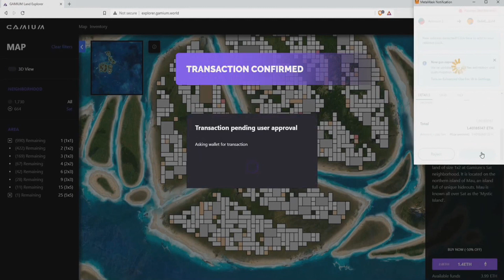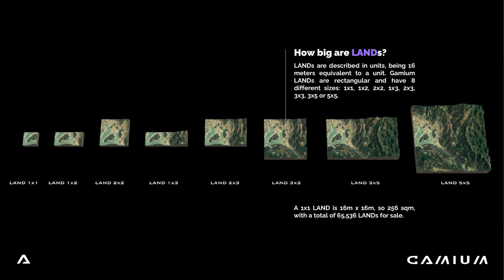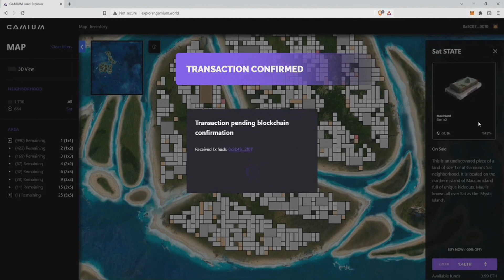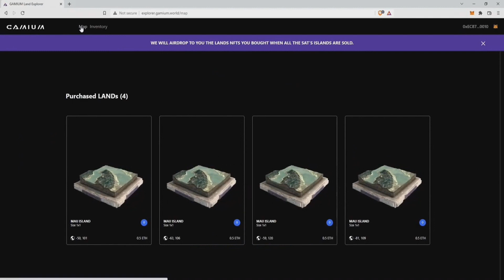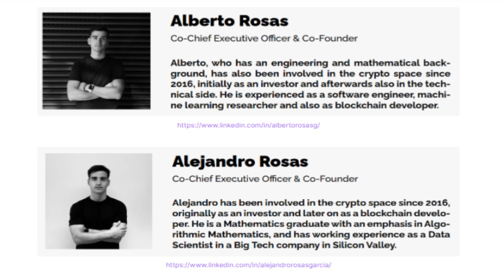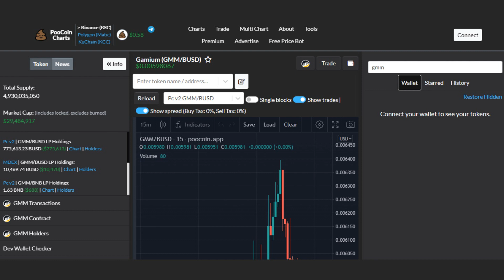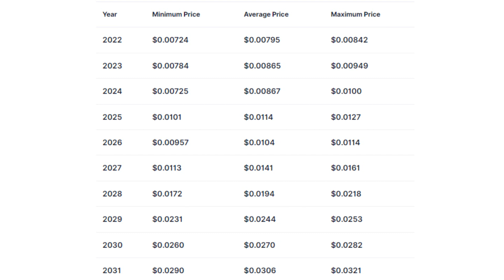¡TODO lo QUE TIENES que SABER de Gamium (GMM)!/ ¿Qué es?/ ¿Vale la pena?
Hoy hablaremos de una criptomoneda centrada en el metaverso, se llama Gamium (GMM).

Contenido del video:
Gamium es el primer Metaverso Social Descentralizado que interconecta todos los Metaversos. Gracias a web3, Gamium une diferentes mundos virtuales donde los sueños de tu Avatar se hacen realidad.

Minutos del video:
00:00 - Introducción
00:13 - ¿Qué es?
01:20 - Avatares de Gamium
07:54 - Ciudad Genesis
08:34 - Actividades en Gamium
09:08 - LANDS de Gamium
13:52 - Socializar para ganar
16:02 - Fundadores
17:40 - Números del proyecto

Binance Smart Chain (BEP20):
0x278ca6b133931aa2aeb0cf6455a14c4bae1c62e9
Dogecoin Network:
DNW1b7svJqXt8rRAktH4HoBzTkARYUmF3N